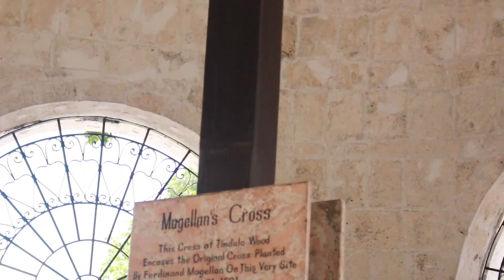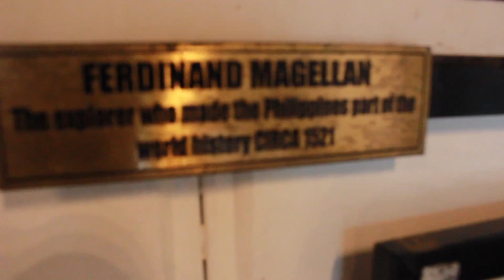Cebu Day 2 - Beef muffin!!